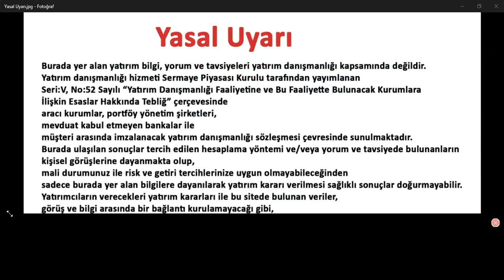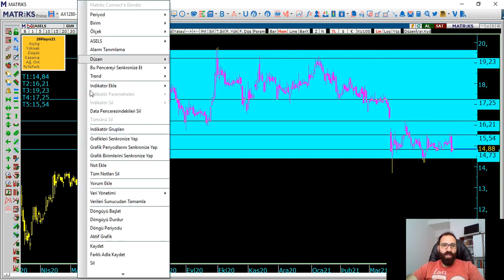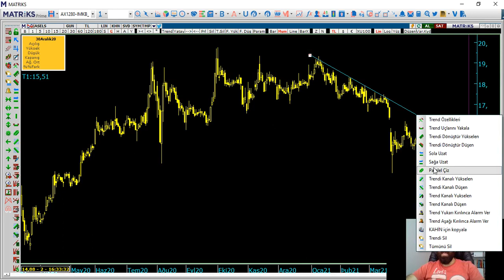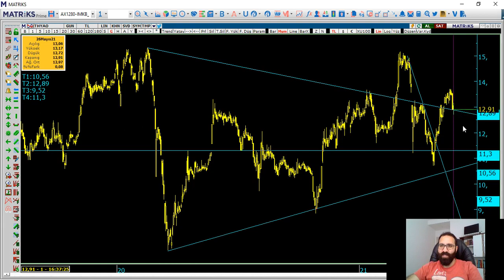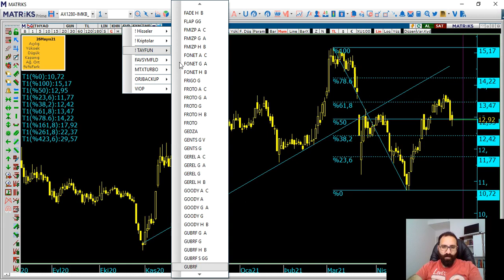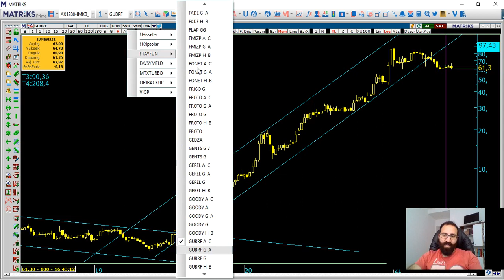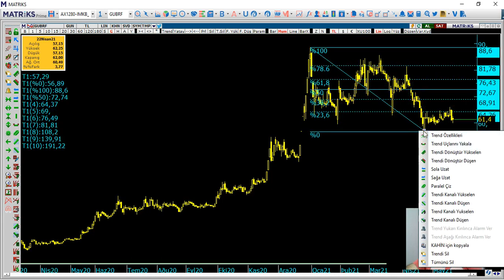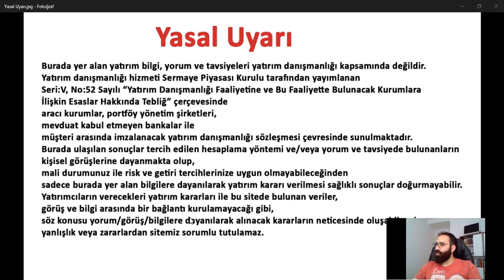Hızlı Teknik Analiz Videosu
Aselsan
Türk Hava Yolları
Gübre Fabrikaları
Teknik Analiz
Hızlı Teknik Analiz